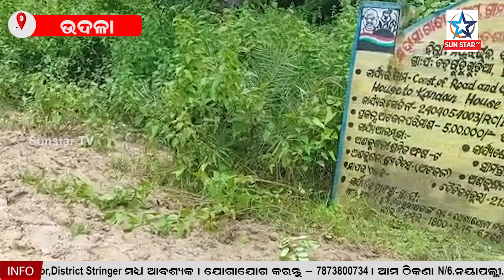କାଦୁଅ ପଚ ପଚ ରାସ୍ତାରେ ଧାନ ଗଛ ରୋଇ ପ୍ରତିବାଦ